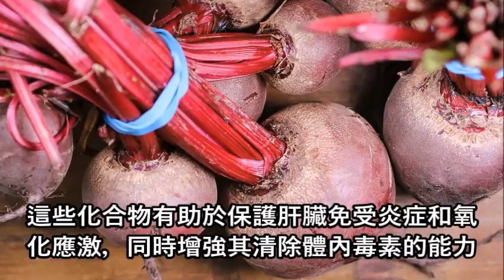這個菜根抗炎又防癌！每天喝一杯，輕鬆降血壓，遠離貧血，肝臟疾病都不找上門！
【热门视频】